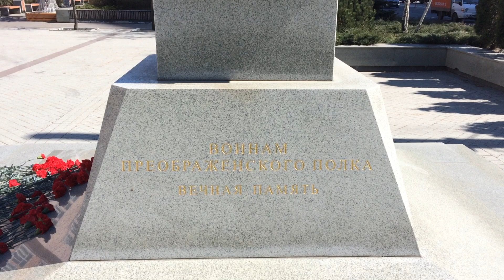Храм Преображения Господня на Преображенской площади Москва. Главный храм Сухопутных войск. Армия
Всех Матвеев и Димитриев с именинами (22 августа)!

Мимо этого Храма я часто прохожу, когда иду в Московский городской суд или  в Преображенский районный суд Москвы. Храм недавно построили. Очень красивый храм находится на возвышенности.

В храме Преображения Господня на Преображенской площади 5 престолов:

Главный придел Преображения Господня

Северный придел святого благоверного великого князя Александра Невского

Южный придел святых первоверховных апостолов Петра и Павла

Нижние приделы:

Придел святителя Николая, архиепископа Мирликийского, чудотворца

Придел святого апостола Андрея Первозванного (крестильный храм)
8 мая 2015 года, накануне празднования 70-летия Победы в Великой Отечественной войне, Святейший Патриарх Московский и всея Руси Кирилл совершил Чин великого освящения храма Преображения Господня и Божественную Литургию в новоосвященном храме.

Центральный престол храма освящен в честь Преображения Господня; северный – в честь святого благоверного князя Александра Невского; южный – в честь святых апостолов Петра и Павла, а также два стилобатных придела в честь святителя Николая Чудотворца и апостола Андрея Первозванного с купелью для крещения взрослых.

Святейший Патриарх Московский и всея Руси Кирилл обратился к участникам торжественного богослужения с Первосвятительским словом:

«Возрождение Преображенского храма, его великое освящение в канун 70-летия победы нашего народа в Великой Отечественной войне – это событие очень большого исторического масштаба, имеющее огромное символическое значение. Достаточно сказать, что Преображенский храм был последим храмом, разрушенным в годы лихолетья. А храм на этом месте был действующим — он использовался по прямому назначению, он не был заброшен, здесь не было ни склада, ни каких-то учреждений.

В храме была живая православная община, возглавляемая митрополитом Крутицким и Коломенским Николаем, выдающимся церковным и общественным деятелем послереволюционной России.

В тяжелейшие годы Великой Отечественной войны здесь, на богослужениях, совершаемых митрополитом Николаем, собирались тысячи людей, которые даже не могли войти в этот храм, — они стояли вокруг, это был остров надежды. Сколько здесь проливалось слез, какие горячие молитвы возносились за спасение Отечества, за победу, за жизнь родных и близких! И все это было попрано и разрушено без каких-либо существенных видимых причин…

Возрождение этого храма стало делом особой важности, потому что должна была восторжествовать историческая справедливость. Мы сегодня строим новые храмы. Но если б это святое место оставалось памятником эпохи разрушения храмов, то было бы неспокойно на душе. И потому я сердечно благодарю всех, кто инициировал сам процесс, заставил задуматься и общественность, и власти о необходимости строительства этого храма. Я еще выражу свою благодарность тем, кто особо потрудился. А сейчас я хотел бы передать в дар храму нерукотворный образ Христа Спасителя. Пусть он напоминает тем, кто будет здесь служить и молиться, о сегодняшнем замечательном событии, которое совершилось в преддверии 70-летия победы в Великой Отечественной войне, – о восстановлении порушенного храма, храма-памятника героям-преображенцам, храма русского воинства».

С тех пор храм открыт, и богослужения совершаются ежедневно:

в будни Литургия в 8.00 (исповедь в 7.00, Часы в 7.40), вечернее Богослужение в 18.00;

по воскресеньям Литургия начинается в 9.00 (исповедь в 8.00, Часы в 8.40), в субботу Всенощное бдение в 18.00 (исповедь в 17.00).
УКАЗОМ СВЯТЕЙШЕГО ПАТРИАРХА МОСКОВСКОГО И ВСЕЯ РУСИ КИРИЛЛА С 1 ИЮНЯ 2015 ГОДА НАСТОЯТЕЛЕМ ХРАМА ПРЕОБРАЖЕНИЯ НАЗНАЧЕН ПРОТОИЕРЕЙ БОРИС ПОТАПОВ.

Спасибо всем кто посмотрел и поделился  этим видео, написали комментарий и подписался на мой канал.
Всем успехов!!!